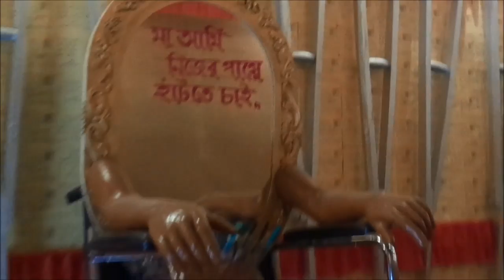Durga Puja Parikroma Serampore 2018 | Apanjan Puja Committee | Rhythmic Entertainment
আপনজন পূজা কমিটি শ্রীরামপুর।

By Rhythmic Entertainment